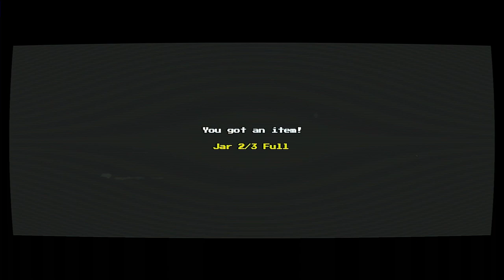Afterdream Non spoiler review (ps5)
Get lost in a lucid dream, bending the lines between reality and fiction. Utilize the strange camera to navigate through the ghosts' mysterious residence. Find the purpose of your nocturnal visit in a vivid and dreamlike setting.
Navigate the obscure location populated by ghosts, and collect items to solve puzzles as you move further through the intriguing story. Look through the lens of your strange camera and photograph highlighted objects to interact with them.

FEATURES:
▪ Side-scrolling 2D with unique art-style
▪ Interact with hidden objects through the lens of a strange camera
▪ Atmospheric music and sound design
▪ Delve into a lucid dream, bending reality and fiction
▪ Minimalist yet efficient interface so the focus stays intact
▪ Hand-made in Finland, no asset flips or cheap tricks! :)

Platform:
PS5
Release:
9/28/2023
Publisher:
Feardemic
Genre:
Horror
Screen Languages:
Chinese (Simplified), Chinese (Traditional), English, German, Japanese, Korean